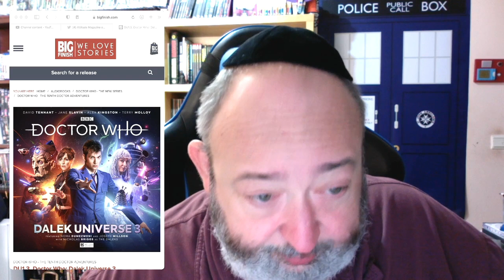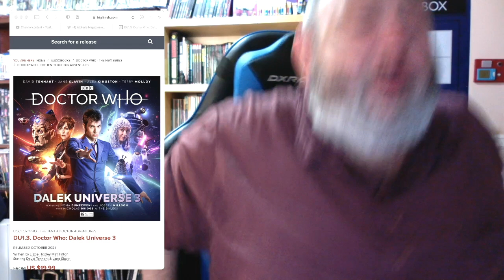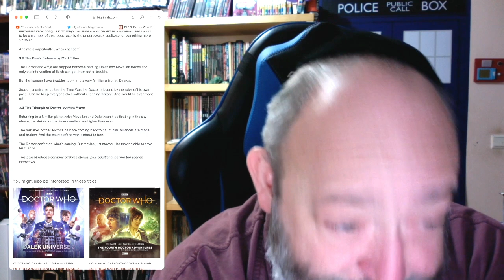Big Finish Doctor Who: Dalek Universe 3 Starring David Tennant Review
TheFandomMenace DoctorWho BigFinish Daleks DavidTennant DefundTheBBC TheRabbiFromAnotherPlanet The Rabbi From Another Planet Presents "Big Finish Doctor Who: Dalek Universe 3 Starring David Tennant Review"

Tzvi Lebetkin
27 HaGeffen st.
Karney Shomron,
Israel 4485500